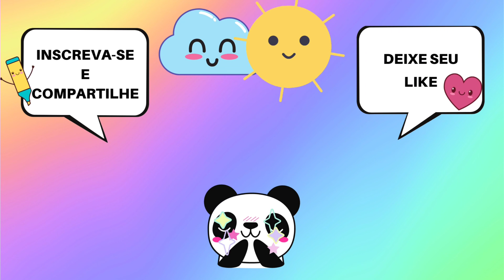Como desenhar MOCHILA FOFA, desenhos kawaii fáceis, como desenhar passo a passo, Pandinha Desenha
Olá Galerinha linda! 😍 Tem vídeo novo chegando por aqui!

Usei canetinhas para colorir e canetas marcador permanente para contornar. Se você achar melhor, pode começar com lápis ou já com o marcador. Depois é só ir colorindo o desenho. Você pode usar qualquer material que tenha em casa, como lápis de cor, giz de cera ou tinta.

💙 Faça um desenho também, use sua criatividade!💙